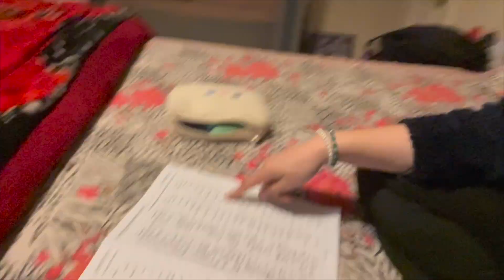A day in my life, Sunday edition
The weekends go past so quickly and especially Sunday's

Keep enjoying my content ❤️